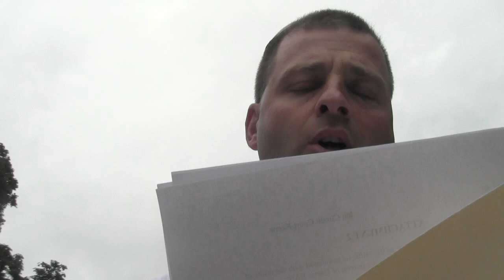Joseph DiRusso robs Garret Ean of his camera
Raw video of NH secret state police agent Joseph DiRusso committing armed robbery against Garret Ean. The trooper was circling Garret's home in an unmarked vehicle that morning and waited until Garret was out of earshot of his roomates, away from his home before initiating the shakedown. DiRusso was investigating a bogus claim of 'wiretapping', the alleged videorecording of a public official while they were working on taxpayers' dime. Despite zero probable cause or physical evidence suggesting that the alleged wiretapping ever took place, corrupt district court judge Edward Burke signed the baseless warrant authorizing the legal theft. Robbery occurs on Wednesday, June 26 2013 at approx. 10am.